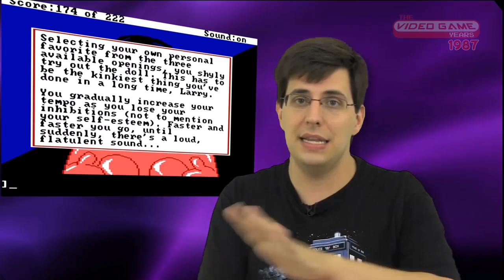Leisure Suit Larry (PC, 1987) - Video Game Years History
A look at Leisure Suit Larry, released on home computers by Sierra On-Line in 1987.
✅ Full episodes now on Amazon Prime!
Join Pat the NES Punk, James Rolfe, Pro Jared and more as we talk about this great game. For more video game history from The Video Game Years

The Video Game Years 1987 Edited By:
Cameron Behzadpour
Matt Burkett
Coury Carlson
Mark Carr
Jeremy Castiel
Pat Contri
Lance Cortez
John Delia
Joey Desena
Marc Duddleson
Kevin Guillet
Petros Ioannou
Michael Licisyn
Shane Luis
Daniel Mitchell
Joe Redifer
David Schulz
Ryan Stout

Leisure Suit Larry is an adult-themed video game series created by Al Lowe. It was published by Sierra from 1987 to 2009, then by Codemasters from 2009 to 2014, then by Sierra Entertainment again after August 2014.